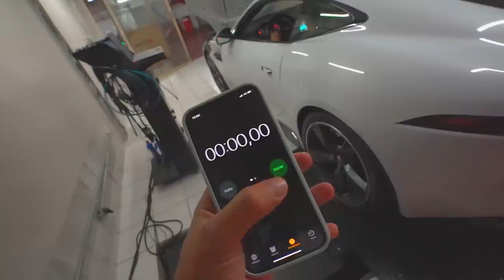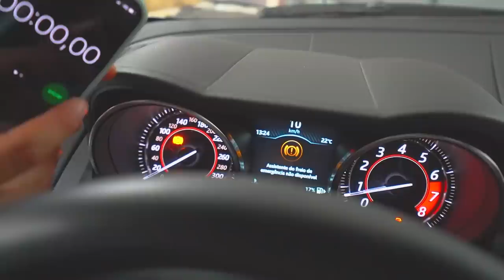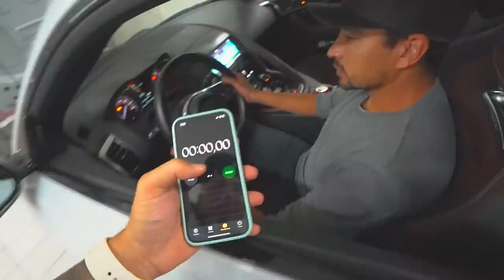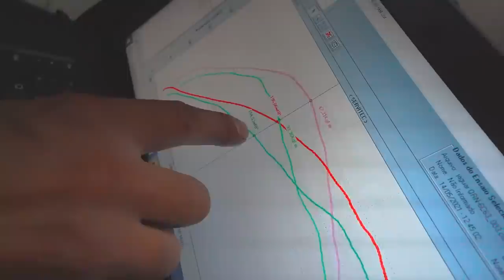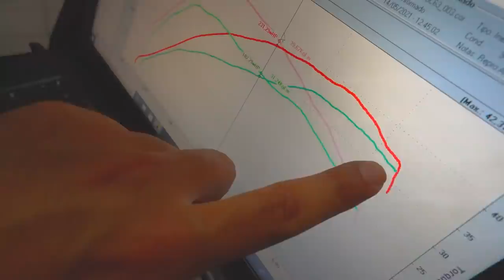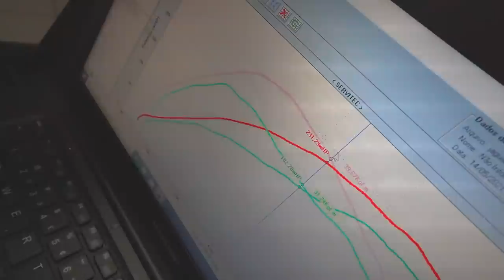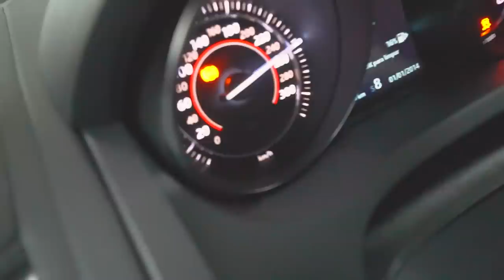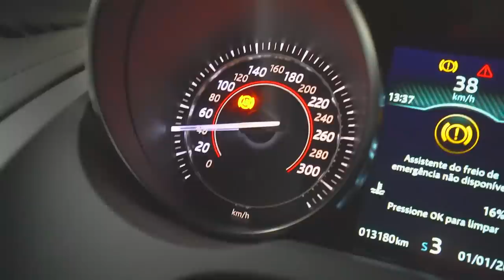MEU JAGUAR PASSOU DE 300 KM!! 🔥 “preparado o carro pro racha contra porsche”